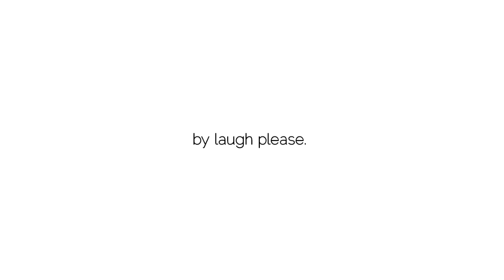shot on iphone memes//comedy video//laughplease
This is your daily does of laughter .

If i feature clips that you own and that you dont want me to feature contact me through my business email and i will take it down as soon as i can .